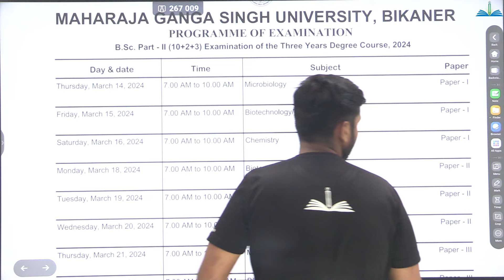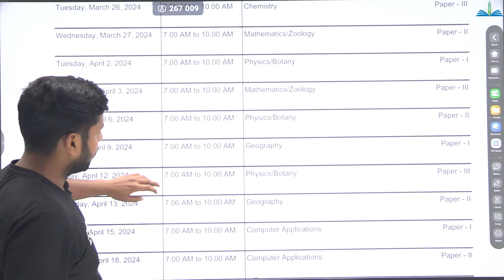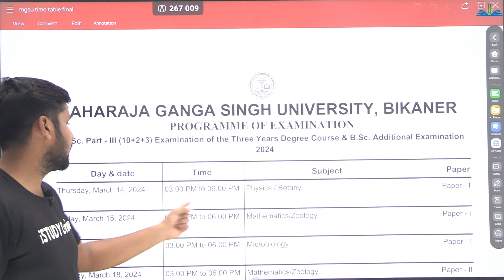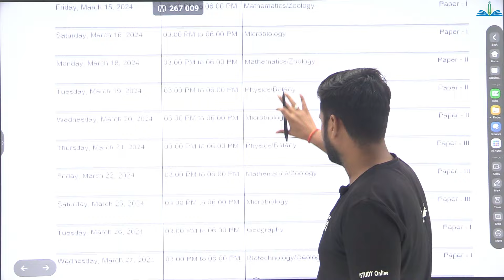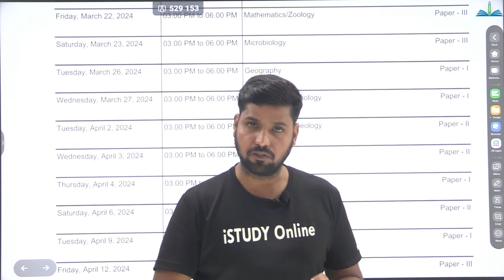University Exam Time Table 2023-24 | MGSU Bikaner | iSTUDY Online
PROVIDED COURSES:-
1. Maths for 10th Class
2. Maths for 12th Class
3. B.Sc & M.Sc Maths for College
4. Maths for Defence Exams (AIRFORCE | NAVY | NDA | CDS)

istudy online
istudy
istudyonline